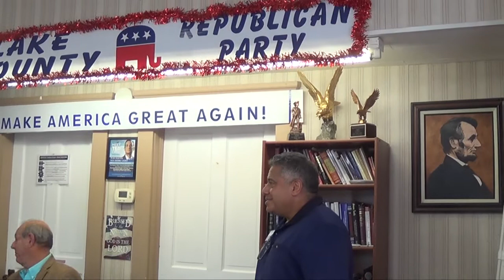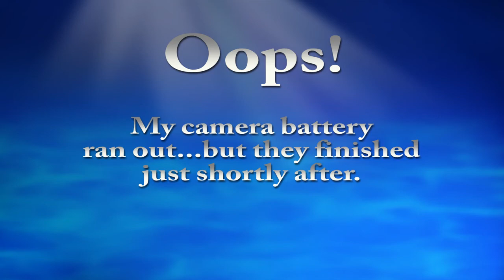Two candidates for Lake County, FL School Board, District 4: Sandy Gamble and Mike Garcia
Sandy Gamble, incumbent, and one of three challengers, Mike Garcia, were interviewed by local Republicans at the Lake County, FL Republican Party "Coffee with Candidates" session on July 10, 2020.   Topics were wide-ranging so you will learn a lot about the School District and the candidates.  The two other candidates are Mollie Cunningham and Betsy Farner and videos of them have been uploaded.

Look for other Lake County, FL area election candidate videos on this FiscalRangersFlorida YouTube channel.

Additionally, you can find news on the elections and other Lake County government agency watchdog issues on our FiscalRangers.com blog and on our FiscalRangersLakeCounty Facebook Group. Video by Lake County, FL Fiscal Watchdog blogger Vance Jochim of FiscalRangers.com.

Length of video is: 90 minutes
=== end ===